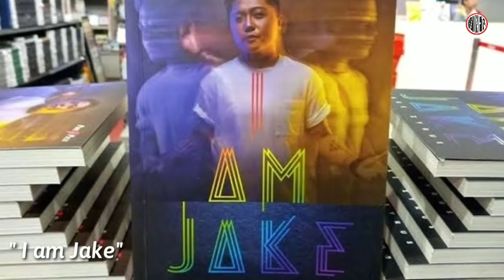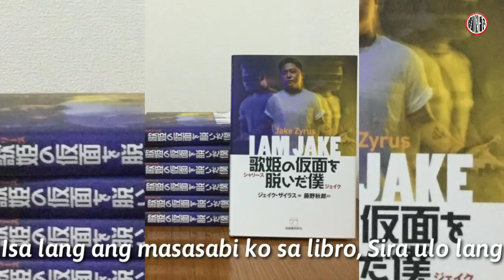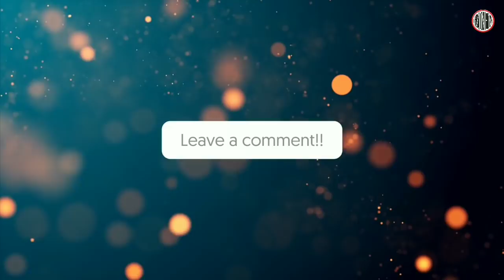JAKE ZYRUS TINAWAG Na WALA Sa KATINUAN Ng SARILING INA!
📌Full Story
Raquel Pempengco, Naglabas Ng Saloobin Matapos Sabihan Siya Ni Jake Zyrus Na Sira Ul0ng Nanay Sa Kaniyang Libro
Ina ni Jake Zyrus na si Raquel Pempengco, itinanggi ang mga akusasyon ng kaniyang anak laban sa kaniya na inaabus0 umano niya ang singer.
Sa kaniyang libro na “I am Jake”, inilahad ng singer ang mga pangyayaring naranasan niya kahit noong siya ay bata pa. Tinawag pa ng singer ang kaniyang ina na si Raquel bilang “evil queen” at “abusive mother.”

Sa pangalawang chapter ng kaniyang libro na may pamagat na “Mommy Dearest”, sinabi ni Jake na mismong siya ay hindi na kilala ang kaniyang ina. Inilahad pa ng singer kung anong uri ng pang-aabus0 ang mga naranasan niya sa kamay ng kaniyang ina simula noong siya ay bata pa.
Naibahagi din ni Jake ang mga panahon na gumagawa pa ang kaniyang ina ng mga fake account online para lamang batikusin ang kaniyang naging desisyon sa paglalantad sa publiko na isa siyang lesbian.
Kinwestiyon pa ng singer kung bakit umano palaging lumalapit sa kaniya ang kaniyang pamilya sa tuwing nangangailangan ito ng tulong kahit pa man pinaramdam ng mga ito sa kaniya na tila nag-iisa lamang siya.

Sa isang exclusive interview sa PEP.ph, inihayag naman ni Raquel Pempengco ang kaniyang panig sa mga akusasyon ng kaniyang anak laban sa kaniya.
Nagpadala din siya ng isang mensahe sa pamamagitan ng Facebook Messenger sa nasabing entertainment website at sinabing, “Isa lang ang masasabi ko sa libro…, sira-ul0 lang ang bibili ng libro dahil sira-ul0 ang gumawa. Wala na sa sariling katinuan si Charice. Naaawa ako para sa kaniya. Dahil ginusto niya lahat ang mga nangyayari sa kaniya ngayon. Nasaan ba siya ngayon?”
Sinabi din ni Raquel na ang kaniyang “evilness” ay nakatulong ng malaki sa career ni Jake sa showbiz.

Aniya, “Kung di dahil sa ev1l mother niya, wala siya sa kinatatayuan niya ngayon. Nakilala siya dahil sa ev1l mother na tinatawag niya. Walang magulang na naghahangad ng makakas4ma para sa kanilang anak. Bukod-tangi si Charice ang gumagawa nito sa kaniyang ina.
“Hindi siya aangat at maibabangon pa ang nasirang career niya kahit gawin pa niya akong masamang tao. Kahit ilang libo pang libro ang ikalat niya.”
Dagdag pa ni Raquel na kung sakali man na mananalo siya sa lotto ay ibibigay niya lahat ng mapapanalunan kay Jake nang sa gayon ay matigil na ito sa paninira sa kaniya.

Tags/Keywords
Jake zyruz tonight with boy abunda
Jake zyruz it's showtime
Jake zyruz rated k
Jake zyruz abs-cbn
Jake zyruz abs
Jake zyruz talks about charice
Jake zyruz sing charice song
Jake zyruz charice pempengco
Jake zyruz concert with david foster
charice pempengco reaction
charice pempengco pyramid
charice pempengco abs cbn asap
charice pempengco asap
charice pempengco live asap
charice pempengco and sarah geronimo
charice pempengco naghihirap na nga ba
charice pempengco ellen
charice pempengco ellen degeneres show full
charice pempengco ellen degeneres show
Jake zyruz concert in america
Jake zyruz concert 2019
Jake zyruz concert 2020
Jake zyruz usa concert 2018
Jake zyruz ellen degeneres
Jake zyruz oprah winfrey
Jake zyruz oprah interview
Jake zyruz operation
Jake zyruz transformation
Jake zyruz transman
Jake zyruz transplant
Jake zyruz body transformation
Jake zyruz voice transformation
charice pempengco transformation to jake zyruz
charice pempengco i will always love you
charice pempengco celine dion
Jake zyruz naghihirap na
Jake zyruz umamin
Jake zyruz pyramid
Jake zyruz ggv
Jake zyruz songs
Jake zyruz ang galing ng pilipino
Jake zyruz dance showtime
charice pempengco songs
charice pempengco youtube channel
charice pempengco listen
charice pempengco in korea
charice pempengco all by myself
charice pempengco one moment in time
charice pempengco glee
charice pempengco laos na
2011

Related channels
Addul tv
Showbiz philippines
Kendra Quinto
Go viral Ph!
Showbiz Headliners
Ogie Diaz
Showbiz Fanaticz
Pinoy showbiz latest!
karunungan Tv
Chika today
SikacriSTz
Showbiz ph
kaalaman
Clark tv
K.R.A STORIES